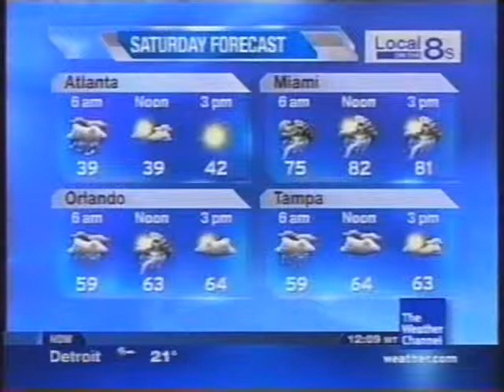TWC Local on the 8s from December 2009 #39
A song from LOT8's playind during the overnight hours

"Sarah's Dream" by Jim Lum